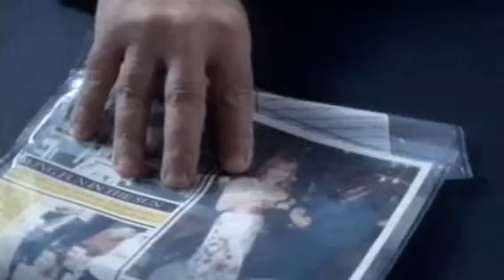Finlay McLean Showreel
some short clips featuring actor Finlay McLean